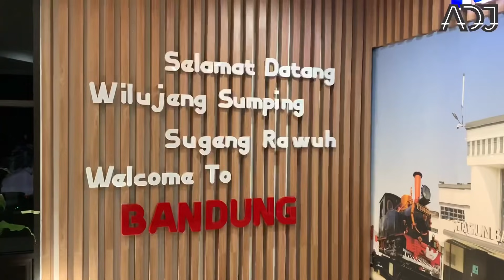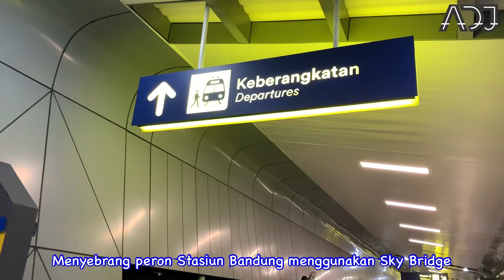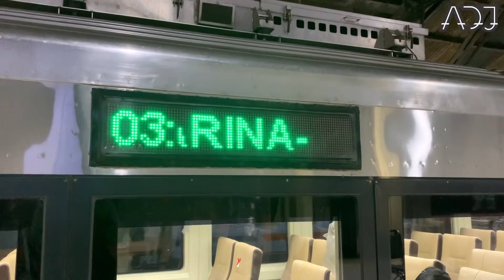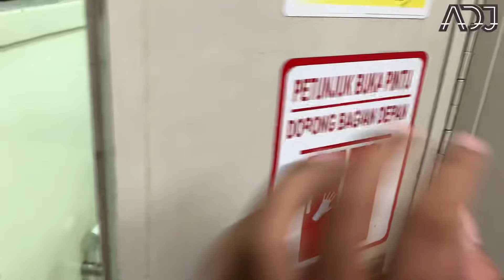KERETA BANDUNG SEMARANG | Cuma 1 Pilihan Naik KA Harina ASMR Video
hanya 1 pilihan kereta untuk rute Bandung menuju Semarang, Naik Kereta Api Harina kelas Premium

Perjalanan dari Bandung menuju semarang saat ini hanya terdapat satu pilihan saja, yaitu menggunakan Kereta Api Harina, sebelumnya ada pilihan lain untuk rute ini dengan KA Ciremai, namun hingga saat ini KA Ciremai belum beroperasi kembali, sehingga KA Harina menjadi satu-satunya pilihan untuk naik kereta api dari bandung menuju semarang.
karena video sebelumnya naik KA Harina sudah ada, jadi untuk video ini saya buatkan video untuk kawan-kawan yang memberikan request ASMR Video (Tanpa backsound)

Nama KA : Harina
Relasi : Bandung - Semarang Tawang - (Surabaya Pasar Turi)
kelas : Premium
harga tiket : Rp 155.000

adapun susunan dalam video sebagai berikut
00:00 intro
00:29 Stasiun Bandung
02:38 Harga tiket
03:12 Syarat naik Kereta
03:58 masuk kedalam kereta
05:07 berangkat stasiun bandung
05:38 announcer keberangkatan
08:36 tiba di Stasiun Purwakarta
10:42 mode malam ka harina premium
11:21 tiba di Stasiun Cikampek
12:34 KA Airlangga Surabaya Pasar turi - Pasar Senen
13:20 KA Taksaka Gambir - Yogyakarta
15:22 berangkat stasiun cikampek
15:53 interior dan fasilitas kereta premium harina
17:23 tiba di tujuan stasiun semarang tawang
18:34 KA Harina diberangkatkan dari Stasiun Semarang Tawang
20:09 Kesimpulan perjalanan Bandung - Semarang KA Harina
22:15 Closing